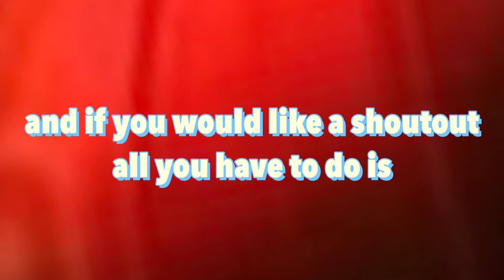60 Subscribers 😱... Must Watch (Shoutout video) I subscribe back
Love you guys and thanks so much for all of the love and support